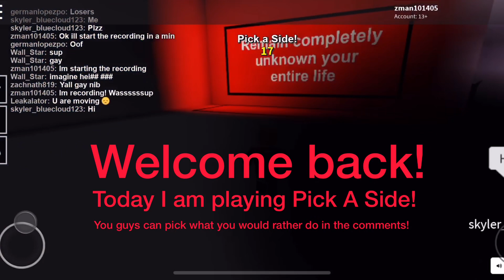Pick a Side! | Roblox